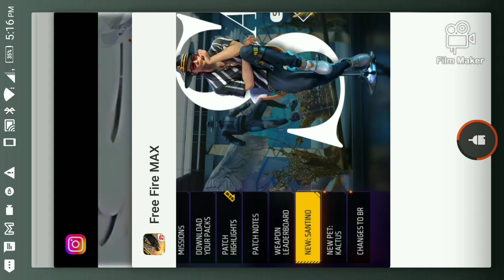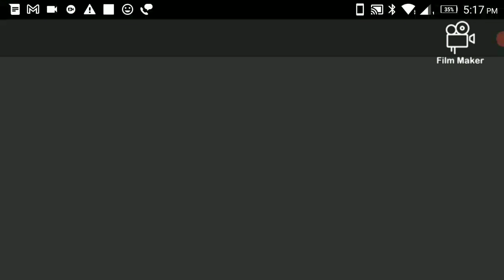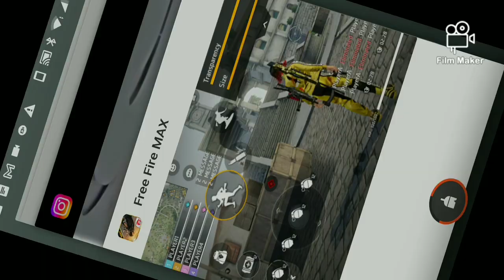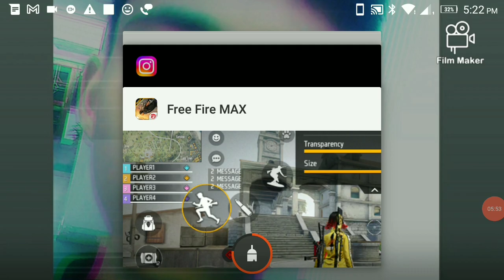FREE FIRE MAX Gameplay again after many days convey crunch gameplay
Lifetime
7 (5.6%)
realmcraft
3 (2.4%)
emergency vehicles
internet cafe simulator gameplay
3 (2.4%)
smash karts
3 (2.4%)
3 (2.4%)
unlimited redeem code today
2 (1.6%)
call of duty song
2 (1.6%)
internet in computer
1 (0.8%)
1 (0.8%)
1 (0.8%)
free fire lone wolf
free fire solo vs squad gameplay
1 (0.8%)
1 (0 Q0,)
ointo
rio oitu